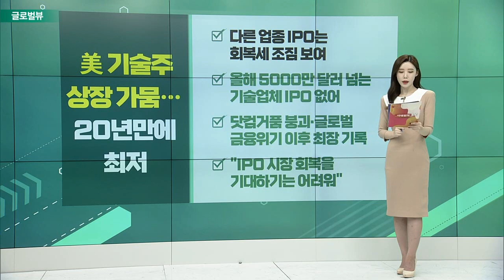애플, 다음달 앱스토어 가격 인상 / 머스크, 스타링크 대이란 제재에서 제외 요청 / 美 포드 “인플레·공급망 불안… 1.4조원 추가 비용”_글로벌 VIEW (20220921)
애플, 다음달 앱스토어 가격 인상
- 0.99달러당 1500원으로 인상... 약 25% 증가한 수준
- 베트남 가격 인상은 현지 세금 관련 새 규제 반영
- 구독 서비스는 현재 요금 수준 유지할 것
- “미국 달러화 강세 따라 해외 수익 막으려”

머스크, 스타링크 대이란 제재에서 제외 요청
- 스타링크, 저궤도 위성 이용해 인터넷 가능하게 해줘
- 이란 쿠르디스탄 지역 인터넷 사용 차단 상태
- “세계 외딴 지역에도 고속 인터넷 사용이 목표”
- 지난 2월 우크라이나 사태, 터미널 5000여개 보내

# 美 포드 “인플레·공급망 불안… 1.4조원 추가 비용”
- 공급망 혼란 관련 추가 비용 발표
- 미완성 차량만 최대 4.5만대
- 인플레로 올해 30억 달러 비용 추가 지출 예정
- 포드 주가 12.39% 하락 마감

# 美 기술주 상장 가뭄… 20년만에 최저
- 다른 업종 IPO는 회복세 조짐 보여
- 올해 5000만 달러 넘는 기술업체 IPO 없어
- 닷컴거품 붕괴・글로벌 금융위기 이후 최장 기록
- “IPO 시장 회복을 기대하기는 어려워”